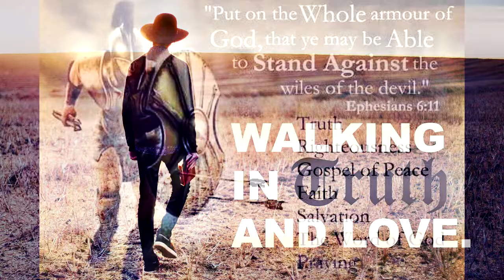Heroes gone, but not forgotten.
Today’s message is in recognition and reverence for our true heroes in our world. Heroes who have struggled to recover from narcissist abuse and are sharing their lessons learned to inspire other victims to heal and recover from the inhuman narcissist abuse. There are also heroes fighting against the beast system to expose the deceptions and the narcissistic world order agenda to keep people in bondage.  There are also heroes facing brutal prosecution for proclaiming the word of God and inspiring people to repent from their sins and come out of the Babylonian beast system.
These are the heroes of our time. However, let us not forget the heroes, who are no longer with us, and have created means and resources for other fellow brave people to march towards freedom for all. These are heroes gone, but not forgotten.